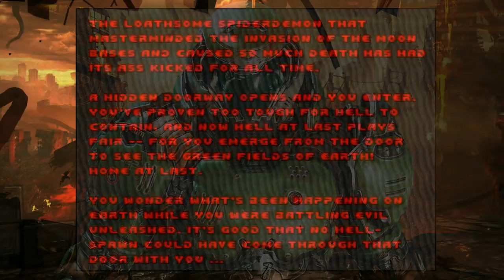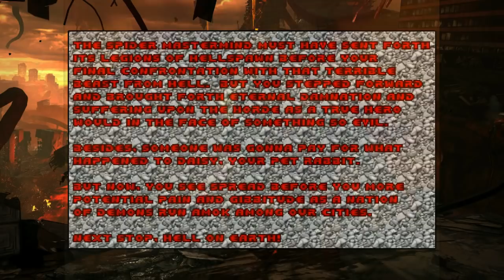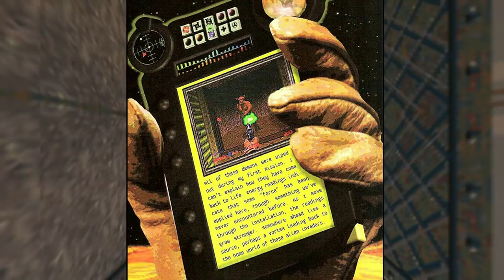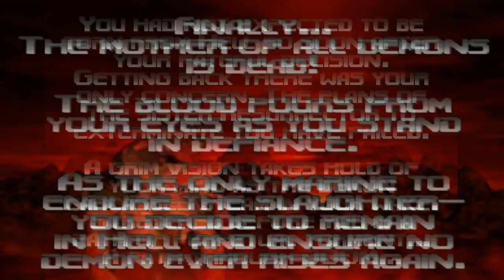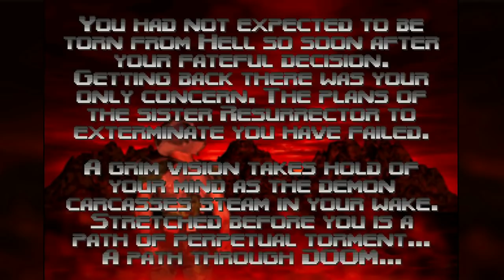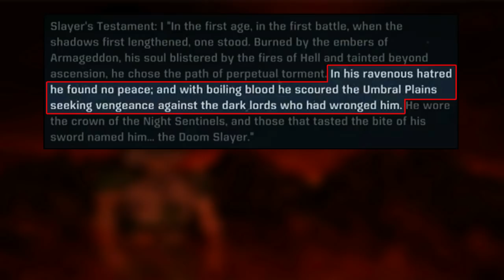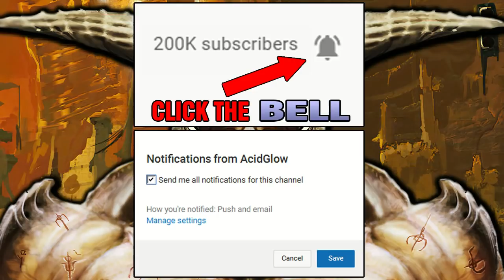DOOM ETERNAL LORE -TRUE ORIGINS OF DOOM GUY - WHO IS THE SERAPHIM? - WHY DOOMGUY HATES DEMONS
✅ Social Media ✅

This video will cover the identity of the Seraphim, History of the Sentinels, Origins of the Doom Guy Slayer, Connections to Khan Maykr Doom, Doom 2, Doom 64. How did Doom Slayer get to Argent DNur? Who is the Marauder